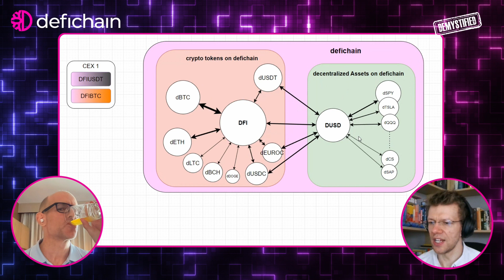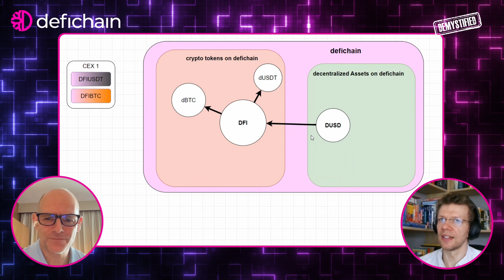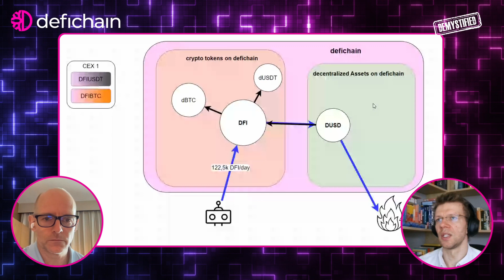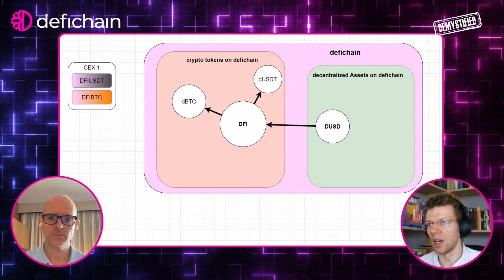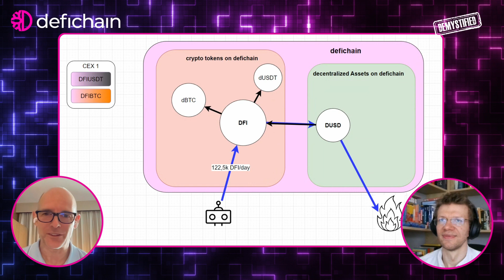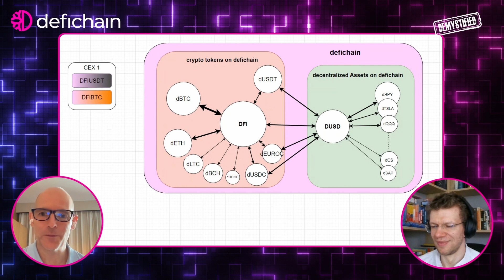DeFiChain Demystified - Is DeFiChain's BBB bad for the DFI price?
► Thank you for working together to connect old and new worlds! Let's build a DeFi and Web3 gateway for Bitcoin and Ethereum.

NEW!!